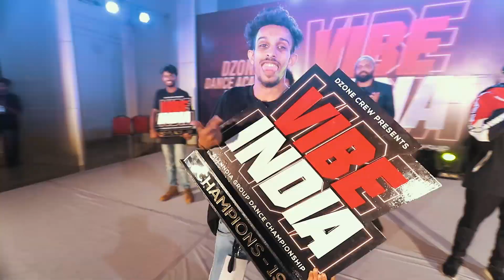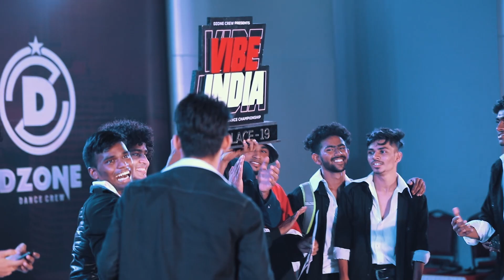Aftermovie | Vibe India - All India Dance Championship | Season 1 | Dzone Crew | Eyedea Creatives